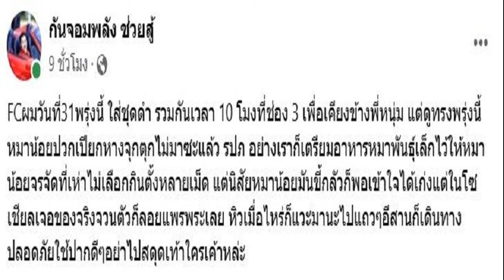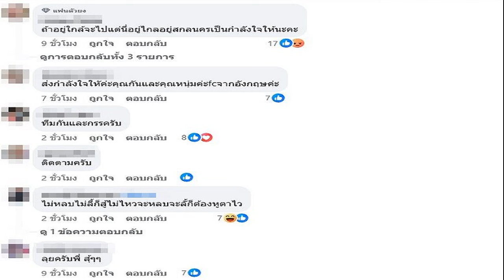ภูมิธรรม ต้อนรับเอกอัครราชทูตรัสเซีย ชื่นชมความสัมพันธ์ทางทหาร 2 ประเทศ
30 ต.ค. 2567
18:07 น.
ภูมิธรรม เวชยชัย รองนายกรัฐมนตรี และรมว.กลาโหม ต้อนรับเอกอัครราชทูตรัสเซีย ชื่นชมความสัมพันธ์ทางทหาร 2 ประเทศ มีพัฒนาการมาอย่างต่อเนื่อง

เมื่อวันที่ 30 ต.ค.67 ที่กระทรวงกลาโหม นายภูมิธรรม เวชยชัย รองนายกรัฐมนตรี และรมว.กลาโหม ให้การต้อนรับ นายเยฟเกนี โตมีฮิน เอกอัครราชทูตสหพันธรัฐรัสเซียประจำประเทศไทย ในโอกาสเข้าแนะนำตัวและแสดงความยินดีในโอกาสได้รับพระบรมราชโองการโปรดเกล้าโปรดกระหม่อม ให้ดำรงตำแหน่งรองนายกรัฐมนตรีและรมว.กลาโหม

โดยรมว.กลาโหม กล่าวต้อนรับและยินดีเป็นอย่างยิ่งที่ได้พบกับเอกอัครราชทูตสหพันธรัฐรัสเซียประจำประเทศไทย นับเป็นโอกาสอันดีที่จะได้หารือและแลกเปลี่ยนความคิดเห็น เพื่อแสวงหาแนวทางในการส่งเสริมความร่วมมือระหว่างกัน

พล.ต.ธนาธิป สว่างแสง โฆษกกระทรวงกลาโหม กล่าวว่า ไทยและรัสเชียมีความสัมพันธ์ที่ดีต่อกันมาอย่างยาวนาน ซึ่งความสัมพันธ์ของทั้ง 2 ประเทศได้ก้าวเข้าสู่ปีที่ 127 ในปีนี้ ทั้งสองฝ่ายยึดถือการเสด็จประพาสรัสเซียของพระบาทสมเด็จพระจุลจอมเกล้าเจ้าอยู่หัว เป็นจุดเริ่มต้นความสัมพันธ์ โดยทั้งสองฝ่ายมีความสัมพันธ์ ที่แน่นแฟ้นในทุกมิติทั้งด้านการเมือง ความมั่นคง สังคม และวัฒนธรรม รวมถึงความร่วมมือที่ใกล้ชิด ในด้านเศรษฐกิจ การค้า การลงทุน ทั้งยินดีที่ปี 2567 เป็นปีแห่งการแลกเปลี่ยนวัฒนธรรมและการท่องเที่ยว ไทย – รัสเซีย ซึ่งเป็นโอกาสที่ดีในการส่งเสริมพลวัตความร่วมมือที่สร้างสรรค์ อันเป็นการเสริมสร้างความเข้าใจ และความใกล้ชิดในระดับประชาชนของทั้งสองประเทศ
นอกจากนี้รมว.กลาโหม ยังกล่าวชื่นชมความสัมพันธ์ทางทหารระหว่าง ไทย – รัสเชีย ที่มีพัฒนาการมาอย่างต่อเนื่อง โดยเฉพาะภายหลังจากที่มีการลงนามความตกลงระหว่าง รัฐบาลไทยกับรัสเซียว่าด้วยความร่วมมือด้านการทหาร เมื่อปี 2559 ซึ่งเป็นพื้นฐานสำคัญต่อการขยาย ขอบเขตกิจกรรมความร่วมมือระหว่างกันให้มีพลวัตมากยิ่งขึ้น ทั้งนี้ในห้วงที่ผ่านมา กองทัพไทยและกองทัพ รัสเซียได้มีการแลกเปลี่ยนการเยือนและกิจกรรมความร่วมมือที่สำคัญต่างๆ
ทั้งด้านการฝึก ศึกษาทางทหาร ด้านการส่งกำลังบำรุงและอุตสาหกรรมป้องกันประเทศ การประชุมระดับฝ่ายเสนาธิการของกองบัญชาการ กองทัพไทยและเหล่าทัพ การแลกเปลี่ยนระหว่างผู้เชี่ยวชาญในด้านต่าง ๆ การเยี่ยมเยือนเมืองท่า ตลอดจน กิจกรรมแลกเปลี่ยนทางวัฒนธรรม ซึ่งสะท้อนถึงการมีพลวัตมากขึ้นของความสัมพันธ์ระหว่างกัน